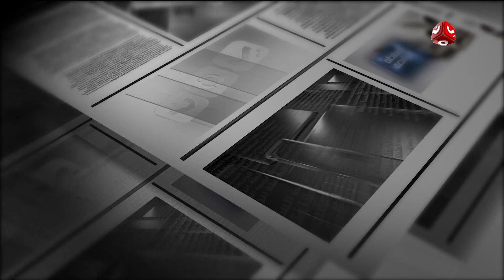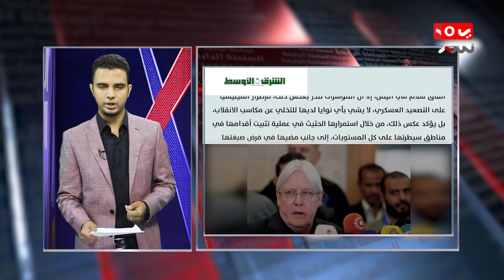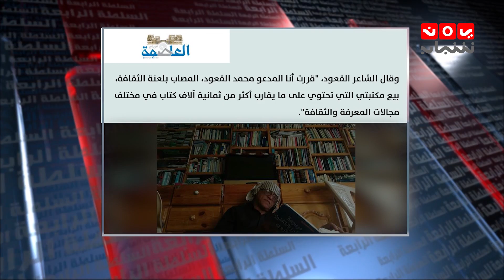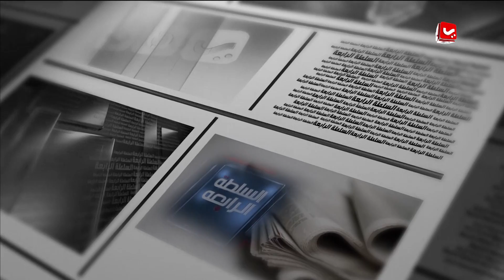رئيس اتحاد الأدباء والكتاب اليمنيين يعرض مكتبته للبيع.. والسبب: الديون | السلطة الرابعة